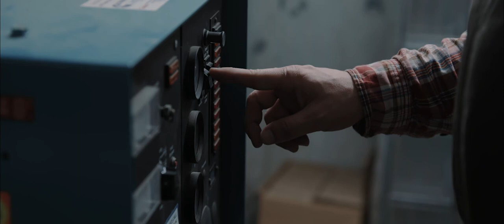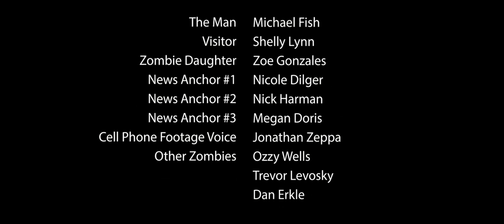Emergency Broadcast (Horror Short Film)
A viral outbreak has swept across the country. Death and violence have changed the nation's way of life. One man has created a safe haven and broadcasts in hopes of finding others, but he has a terrible secret.